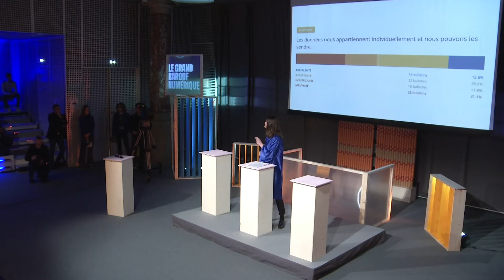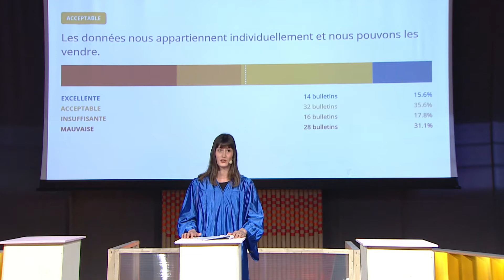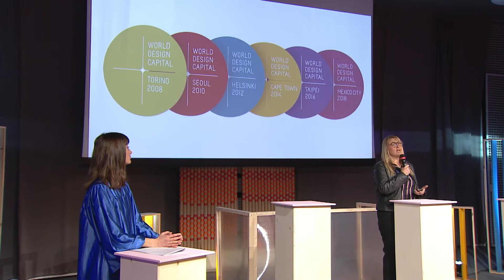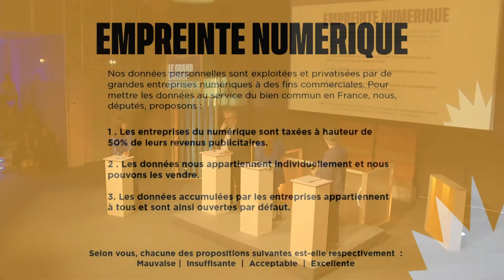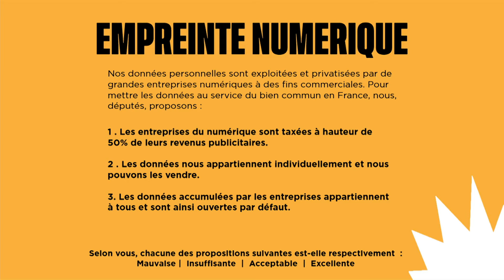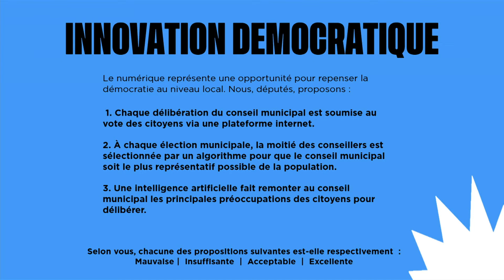Ouverture du Grand Barouf Numérique - Faire du numérique un choix de société